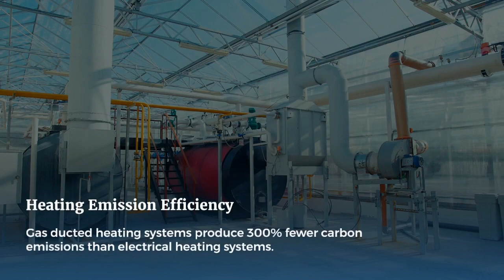Environmental Impact of Gas Ducted Heating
Dive into the environmental footprint of Gas Ducted Heating in our latest video. Explore the nuances of energy efficiency, emissions, and sustainable practices, shedding light on the environmental impact of this popular heating solution. Stay informed and make eco-conscious choices for a greener, warmer home.